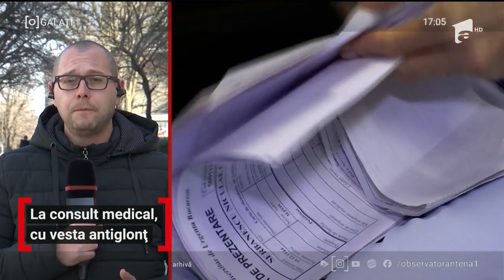De teama războiului, un gălățean a mers la Urgențe cu vesta antiglonț pe el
Un pacient al Spitalului Județean din Galați poartă vestă antiglonț din cauza războiului care ar putea să izbucnească în Ucraina. Bărbatul s-a prezentat la secția de urgențe deoarece avea o problemă medicală și le-a spus medicilor că vrea să fie protejat.